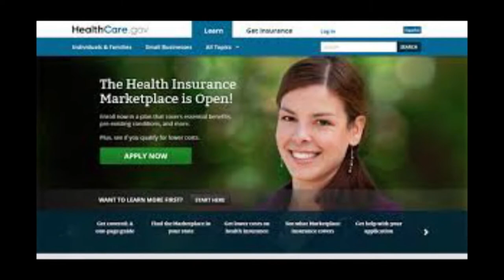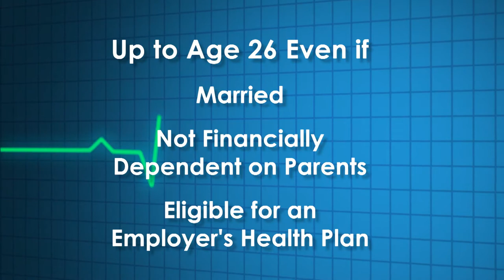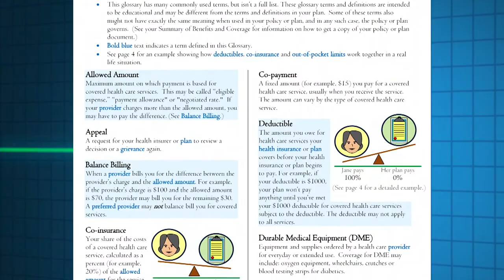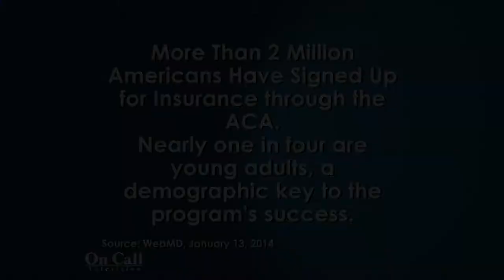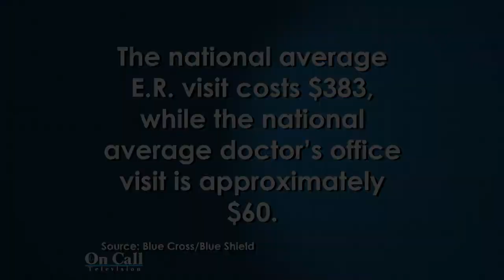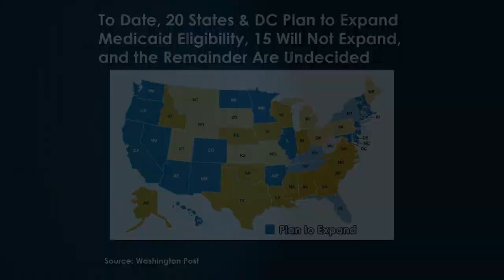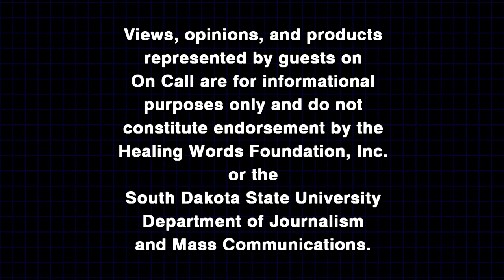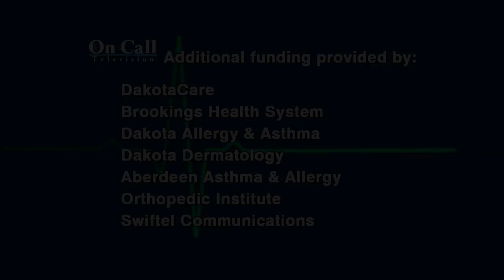January 16, 2014, Affordable Care Act Update